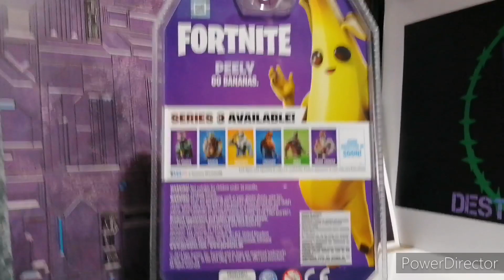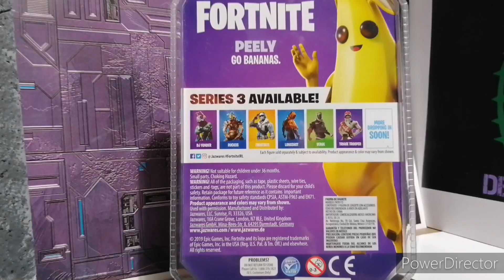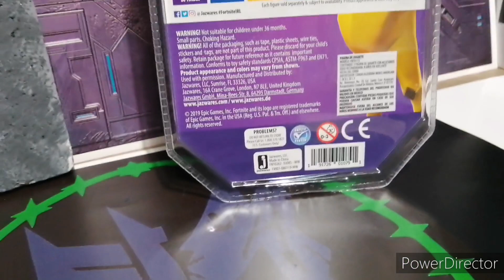Peely 3.75" Fornite